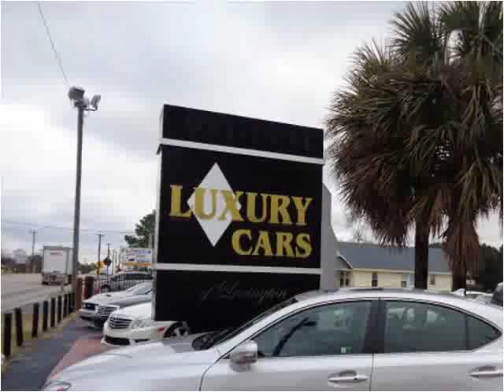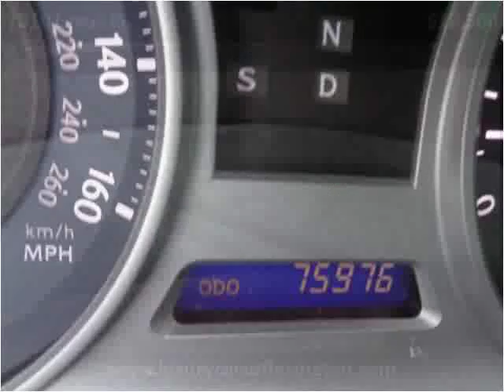2010 Lexus IS Used Cars Lexington SC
This 2010 Lexus IS is available from Luxury Cars of Lexington.